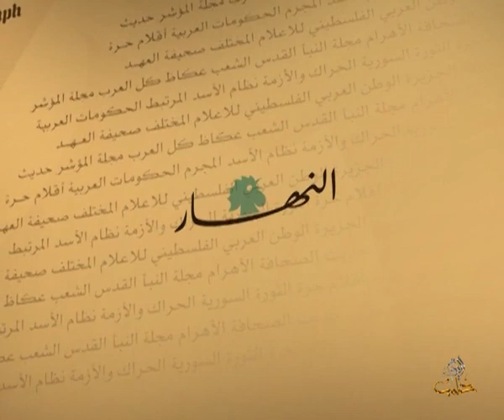حديث الصحافة 16 6 2014